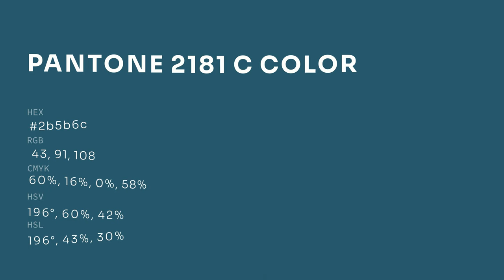color 2b5b6c hex color - Blue color - Warm color 2b5b6c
What color is ? 2b5b6c hex color - Blue color - Warm color 2b5b6c

Hex 2b5b6c Color Code is also known as color.

Hex 2b5b6c Color code in RGB color code model is created after adding 16.86% red color, 35.69% green color and 42.35% blue color.
Hex 2b5b6c Color code in CMYK color (process color) code model is generated after subtraction of 60% cyan, 15% magenta, 0% yellow and 57% black.